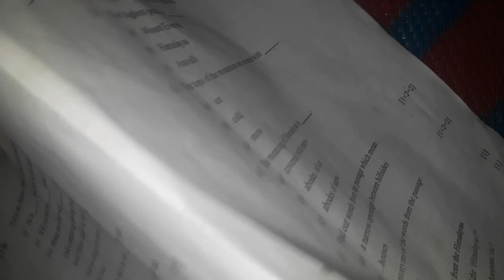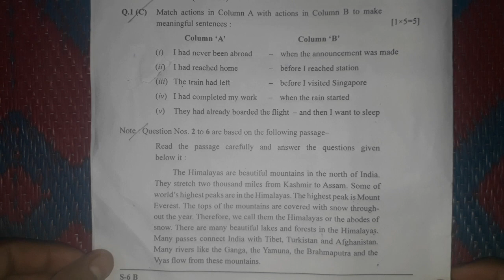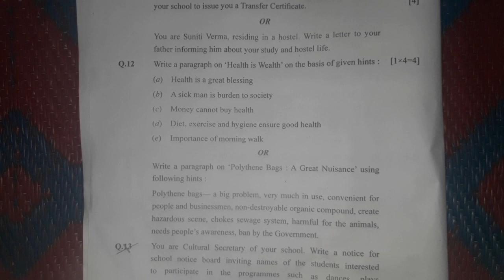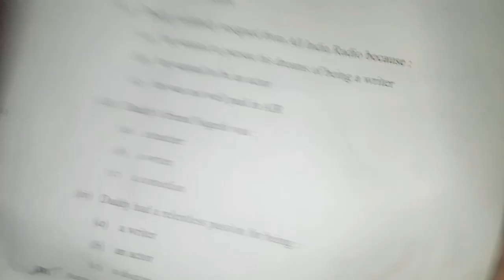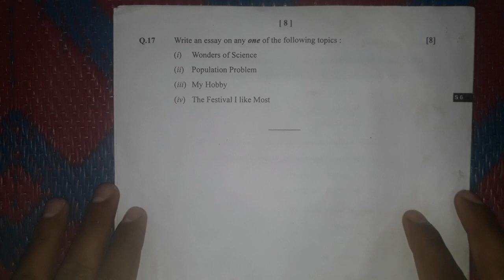English question paper || class 10th || c.g board || set B